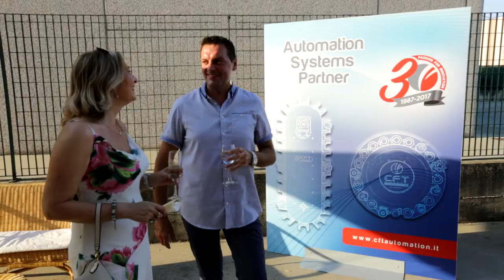C.F.T cena con i dipendenti